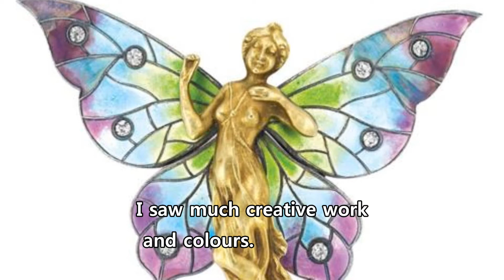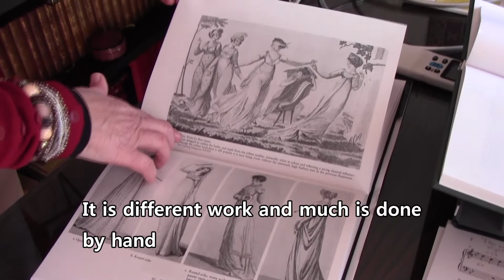Corinne Ferreira,Trajes Históricos, Lagos,Portugal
This is a film about Corinne Ferreira who makes amazing historical costumes in Lagos, Portugal.